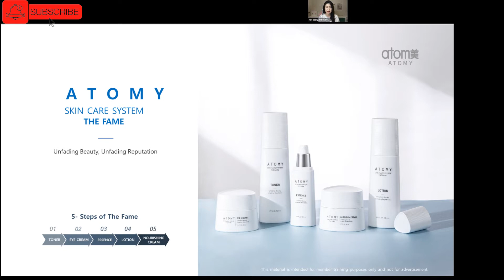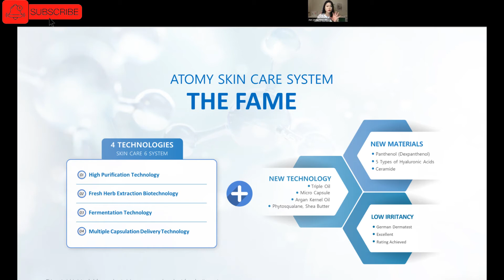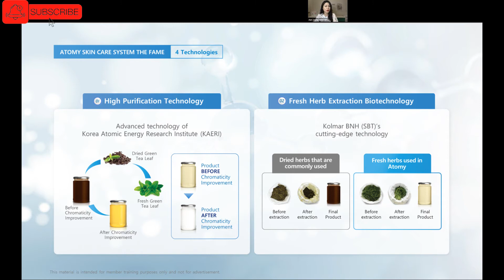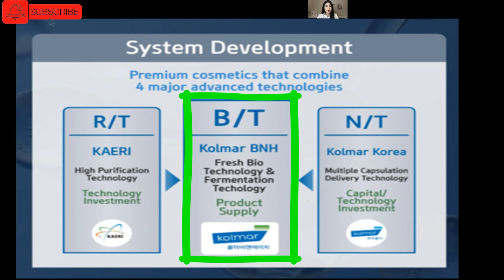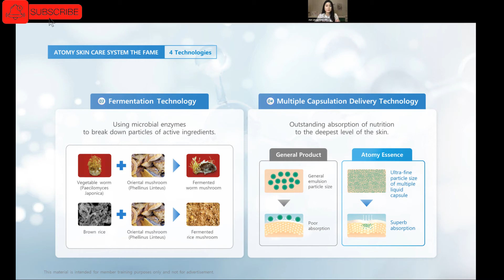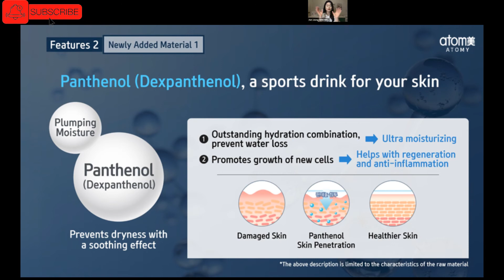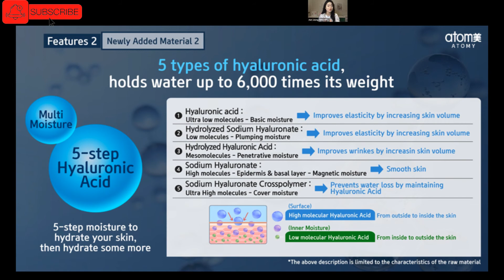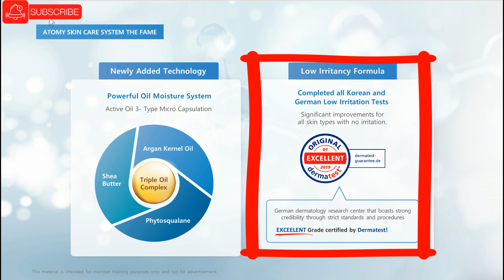AtomyTHE FAME |anti-aging skincare | daily skincare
Atomy Provides top quality products at very affordable price

The Fame skincare set is the upgraded version of 6 skincare set.
If you are looking for skincare that will moisturize your skin throughout the day. this is the perfect choice for you!

skincare anti-aging#dailyroutine